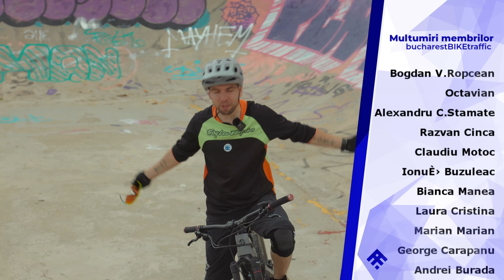Victor imi preia canalul de YouTube - AM REVENIT!